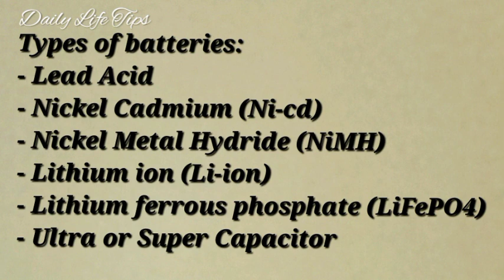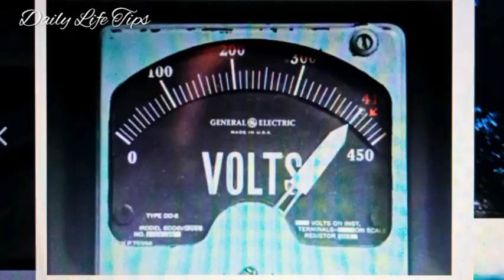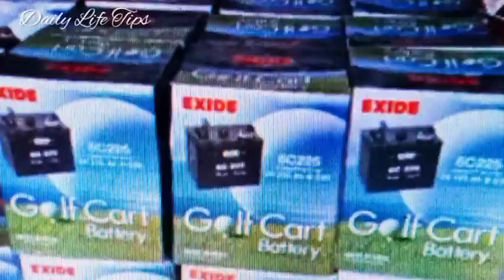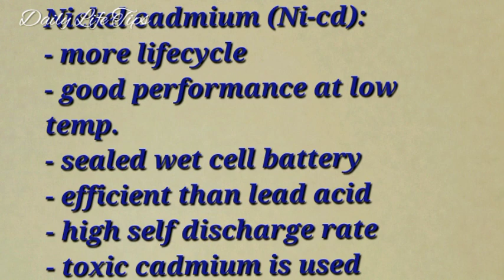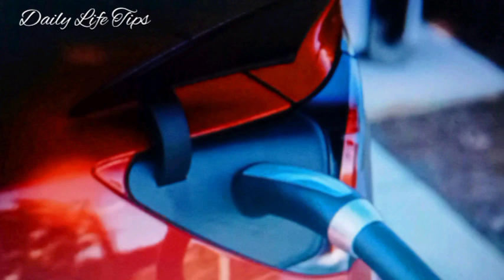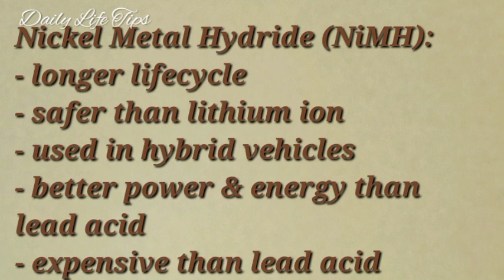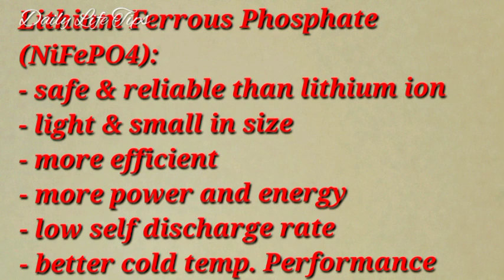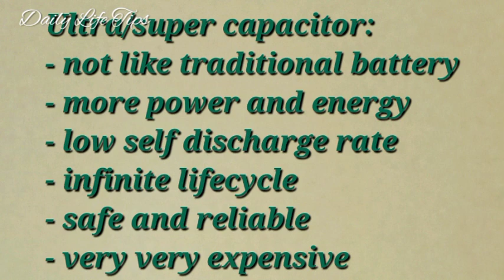ഇലക്ട്രിക്ക് വാഹനം 🚕🛵 different types of batteries for electric vehicles @daily life tips malayalam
This video is about the details regarding some of the batteries used in electric vehicles. Hope this video will be useful for you and please post comments after viewing the same.
The links of other useful videos are given below.